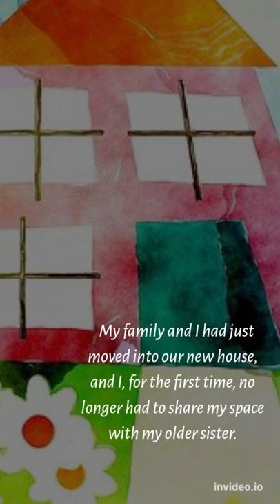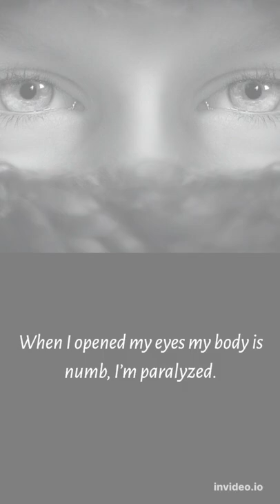I feel trapped inside this body......